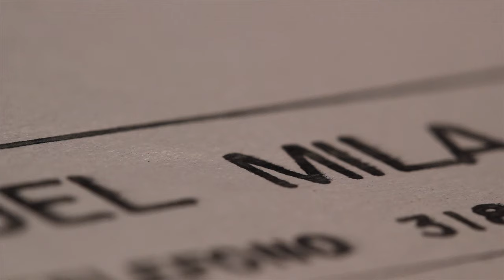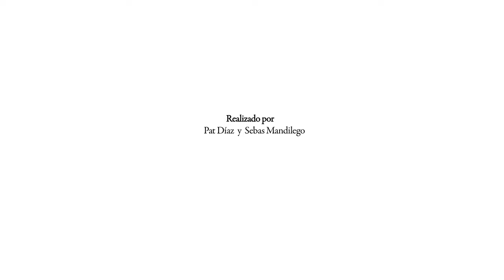CESTA. An Iconic design by Miguel Milá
MIGUEL MILÁ, 1962.

A magical hand-made lantern comprising a wooden structure that holds a light globe. Its oval volume and handle make it an object-lamp to be placed both on tabletops and floors.

Credits
CESTA by Pat Díaz and Sebas Mandilego
Produced by 2 mentes distintas

Linterna mágica hecha a mano, compuesta por una estructura de madera que contiene un globo de luz. Su volumen oval y su asa hacen de ella un objeto-lámpara para dejar indistintamente sobre una mesa o en el suelo.

Créditos
CESTA por Pat Díaz y Sebas Mandilego
Producido por 2 mentes distintas